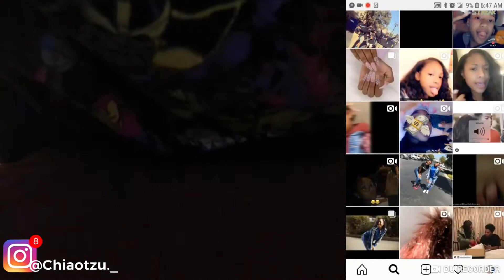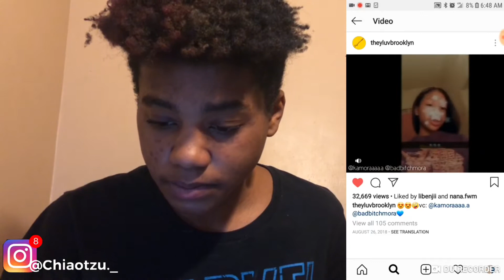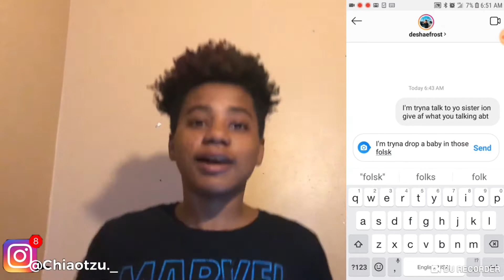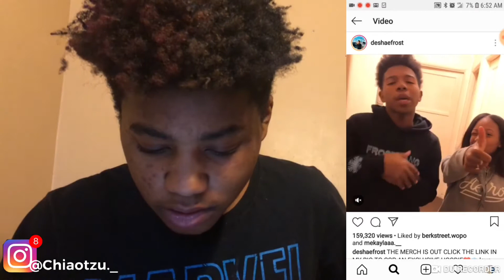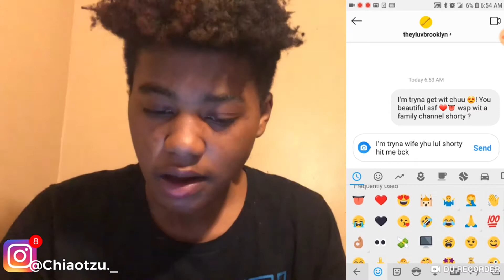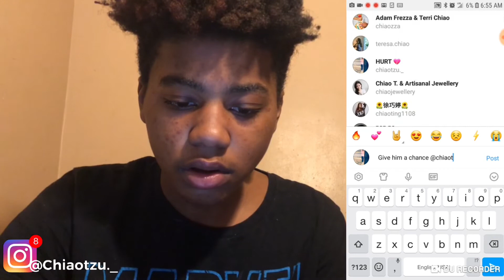I told deshae Frost sister (Brooklyn) I like her in her dm’s